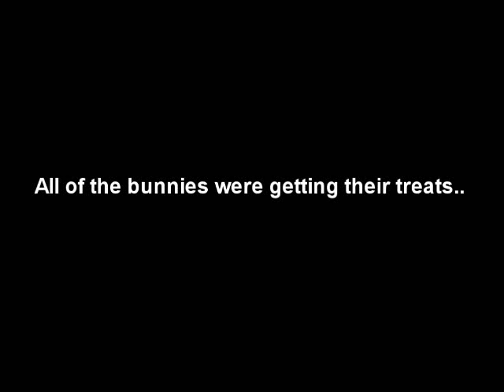Cute Rabbit steals treat!!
All of the rabbits were getting their treats, and Fireworks wanted Smokies
So as soon as smokie got the chance for her treat, she just marked it
so in the end Fireworks got her treat! lol

God bless